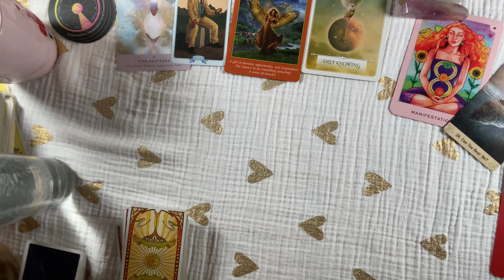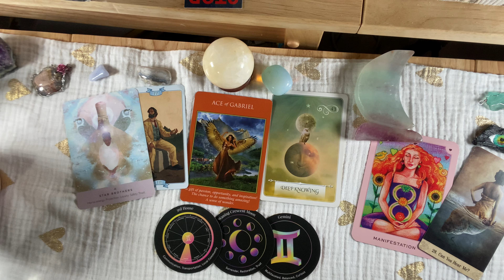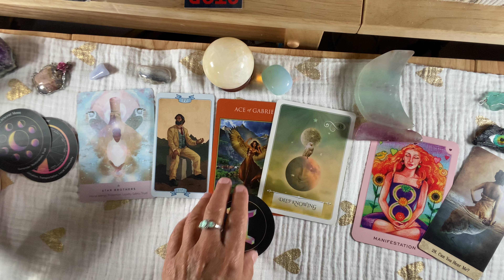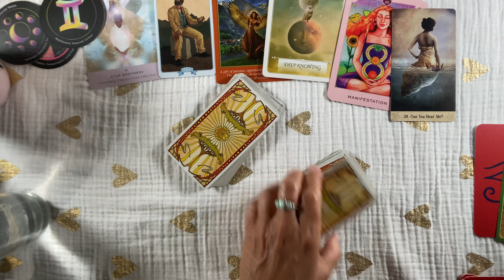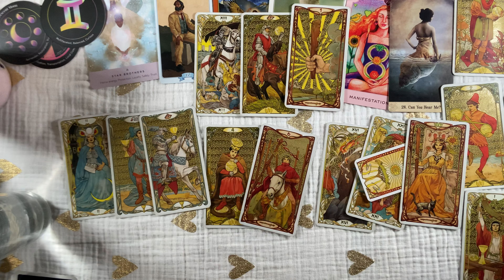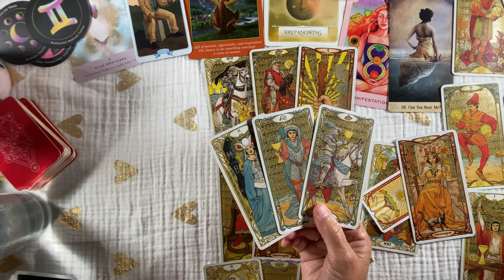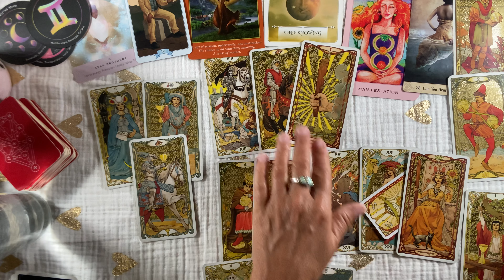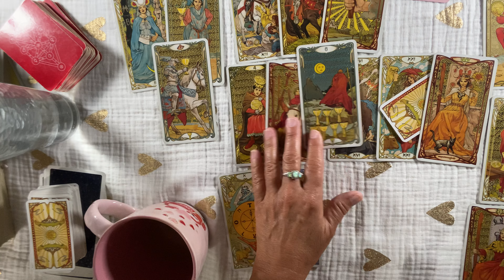CAPRICORN~They're LONELY Without You ! A DIVINE VISION CULMINATES ! Tarot August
I offer BOTH Psychic Readings & Tarot Readings.  They Are a lot of fun, I recommend getting the combination with both.  They are offered separately, too.  videos are done on request.